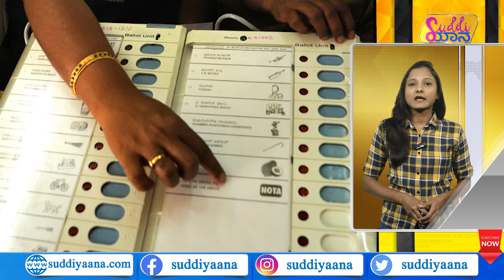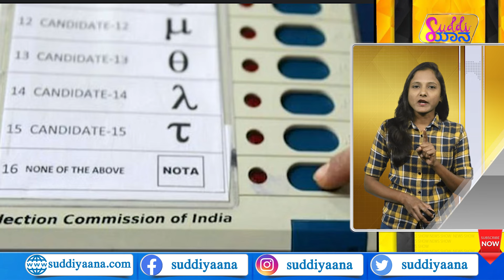NOTA Votes | Justice For Soujanya | ಸೌಜನ್ಯಗಾಗಿ NOTAಗೆ ಮತ ಹಾಕಿ ಗೆದ್ದ ಜನ| ಸಿಗುತ್ತಾ ನ್ಯಾಯ? | Suddiyaana